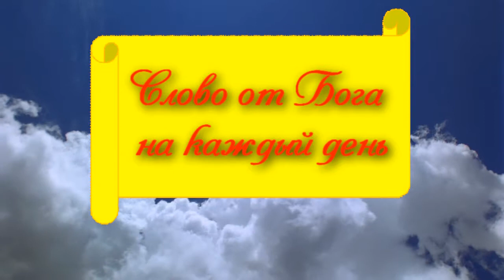Слово от Бога на каждый день: Наше свидетельство и доказательство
Ин.10:19-21 -- что было главным свидетельством об Иисусе? Его дела -- чудеса, которые Он творил. Именно явление славы Божьей свидетельствовало о том, что Он -- Мессия, потому что до Него никто не творил ничего подобного (Ин.10:25). Именно то, что Он открывал глаза слепым служило доводом того, что Он исшел от Бога, ведь, как написано в ст.21, "может ли бес отверзать очи слепому"? Таким образом, именно такие дела явления славы Божьей свидетельствовали об Иисусе и были неоспоримым аргументом в Его пользу, который отделял Его от одержимых безумствующих, выделял Его из толпы и отличал от других пророков...